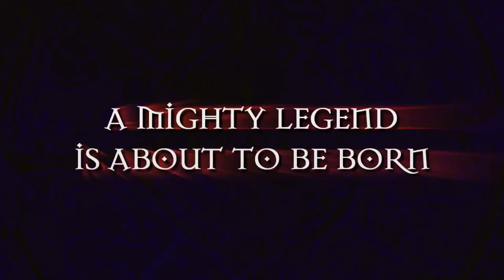White Knight Chronicles Origins (Официальный трейлер)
White Knight Chronicles Origins

Разработчики: Matrix Software и SCE Japan Studio
Издатель: Sony Computer Entertainment
Жанры: RPG (Japanese-style) / 3D
Платформа: PSP
Статус:

Европа: в разработке, запланирована на 10 июня 2011 г.
Япония: вышла 3 февраля 2011 г.